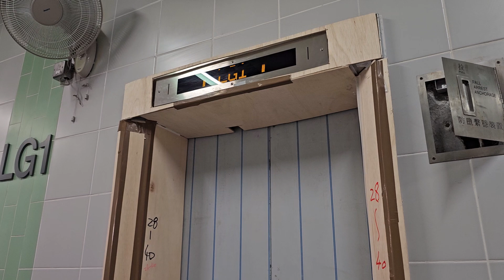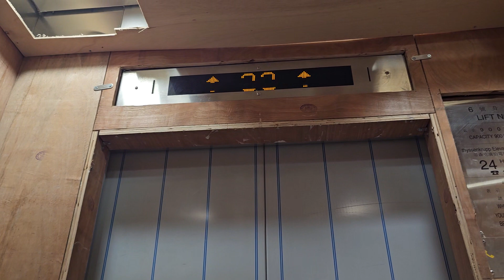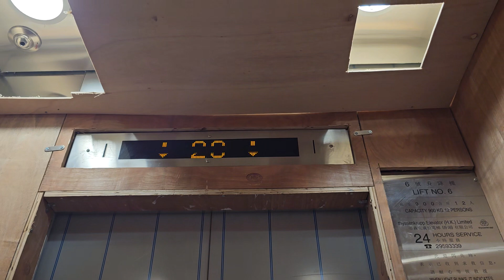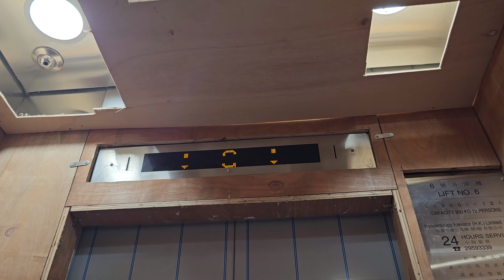青衣青富苑青盈閣(A座)thyssenkrupp升降機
地點: 新界青衣青衣路18號青富苑青盈閣(A座)
載重: 900公斤
乘人: 12人
投入服務年份: 2023
途經樓層: LG1, G, 28-40

Location: Tsing Ying House (Block A), Tsing Fu Court, 18 Tsing Yi Road, Tsing Yi, New Territories
Maximum Load: 900kg
Maximum Capacity: 12person(s)
Year of commission: 2023
Floors passing through: LG1, G, 28-40